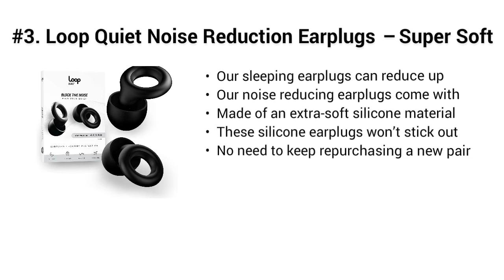Top 5 Best Noise Reduction 2021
Top 5 Best Noise Reduction

I put links to each Noise Reduction reviews at Amazon page in the description, So you can check out the other reviews at Amazon.

#5. SoundUP Smart Hearing Amplifier with Digital Noise Reduction. Rechargeable with Charging Base, Auto ON/Off Suitable for Adults and Seniors. Includes Pair.of Behind The Ear aids.

#4. True Wireless Bluetooth Earbuds, DOSS Bluetooth 5.0 Headphones with 30 Hours Playtime, CVC 8.0 Noise Reduction, USB C, Built-in Mic and IPX6 Sweatproof for Sports -Black

#3. Loop Quiet Noise Reduction Earplugs – Super Soft, Reusable Hearing Protection in Flexible Silicone for Sleep, Noise Sensitivity & Flights - 6 Ear Tips in S, M, L – 25dB Noise Cancelling - Black

#2. Loop Experience Noise Reduction Ear Plugs – High Fidelity Hearing Protection for Concerts, Motorcycles, Drummers, Work and Noise Sensitivity – Ear Tips in XS, S, M, L – 20dB Noise Cancelling - Black

#1. EAROS ONE High Fidelity Acoustic Filters for Musicians, Motorcycles, Productivity, Noise Reduction, Concerts | Reusable, Medical Grade Alternative to Ear Plugs | Made in The USA